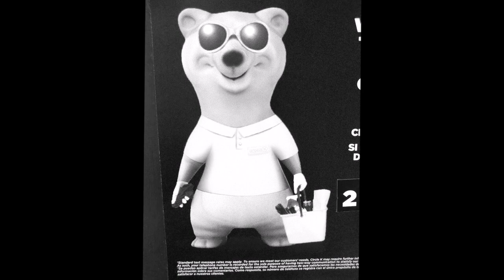Breakfast Monsters- "Servo"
First ever work as a two-piece with Hayden Demerest. MORE TO COME.